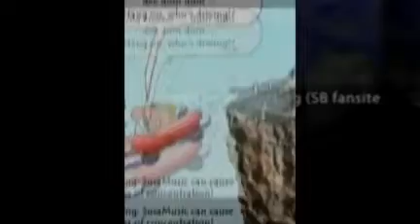Susan Boyle's time to Shine